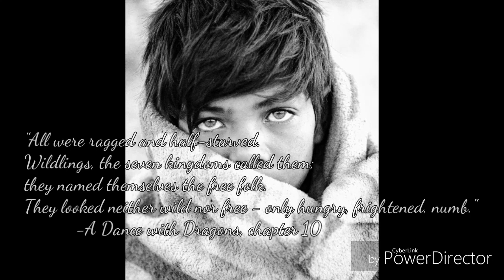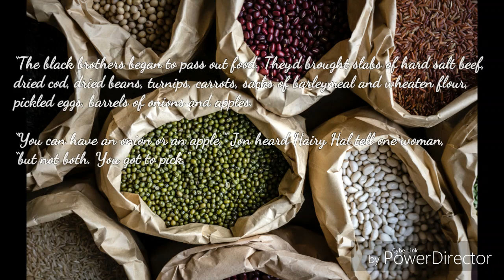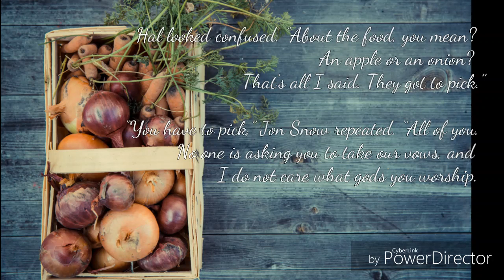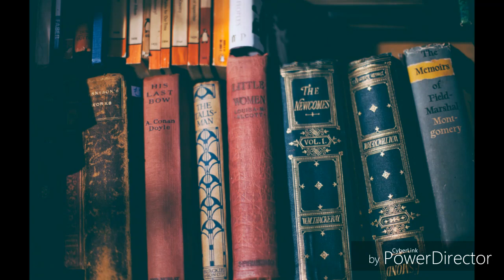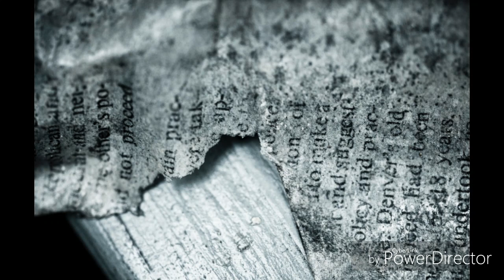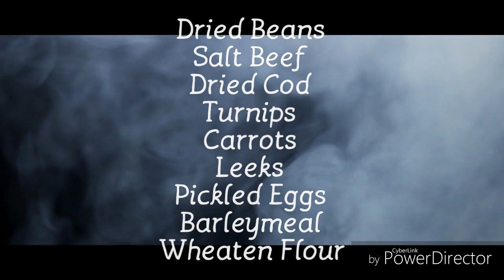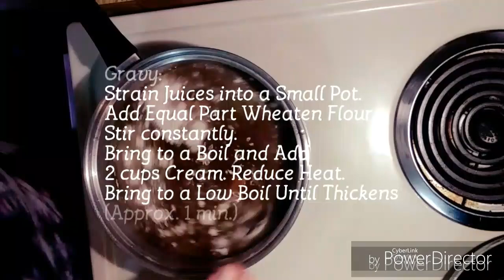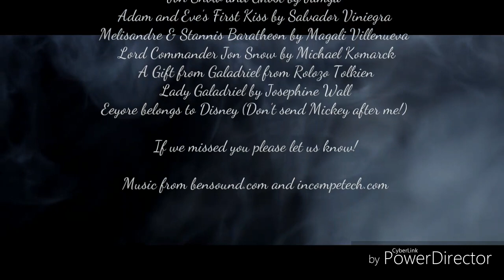An Apple or An Onion: Game of Thrones/A Song of Ice and Fire Chapter Analysis and Recipe Challenge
Recipe Challenge and Chapter Analysis from A Dance with Dragons by George R.R. Martin.

Amazing Art Created By:
Jon Snow and Ghost by Jamga
Adam and Eve’s First Kiss by Salvador Viniegra
Melisandre & Stannis Baratheon by Magali Villenueva
Lord Commander Jon Snow by Michael Komarck
A Gift from Galadriel from Rolozo Tolkien
Lady Galadriel by Josephine Wall
Eeyore belongs to Disney (Don’t send Mickey after me!)
If we missed you please let us know!

Information for this video is sourced from the A Song of Ice and Fire novels, HBO's Game of Thrones, The Lands of Ice and Fire, The World of Ice and Fire, A Wiki of Ice and Fire, A Knight of the Seven Kingdoms, The Ice Dragon,  The Rogue Prince, The Princess and the Queen et al.

Images and footage of J.R.R. Tolkien's Middle Earth, properties, and characters used under the Freedom and Innovation Revitalizing U.S. Entrepreneurship Act of 2007: (IV) Public domain works; (V) Public interest work and research

Images and footage of HBO's Game of Thrones used under the Freedom and Innovation Revitalizing U.S. Entrepreneurship Act of 2007: (IV) Public domain works; (V) Public interest work and research